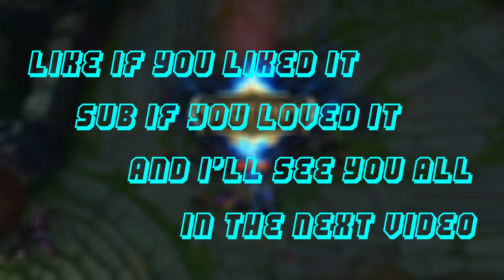RIOT TRIED TO REMOVE THRESH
Yoo! Not gonna lie, got a polite request to play some thresh, and I hadn't played him in a while so hey! Here comes Mr. ThingUnderTheBed! DJ a real one for getting me back in the game. I'd probably have some kind of penalty if he didn't help me out! My Trist played super well this game too!

YOU ARE GOING TO MAKE IT!